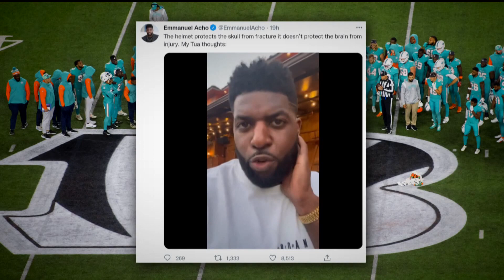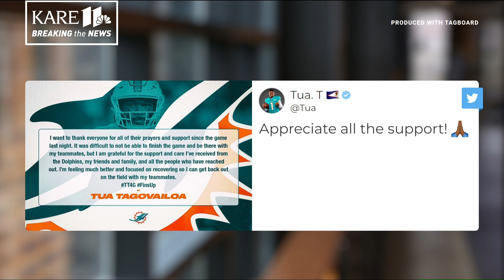A retired NFL tight end and a doctor share their perspectives on the NFL's concussion protocols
The conversations come after an investigation opened to see if protocols were actually followed when Dolphins QB Tua Tagovailoa got hit in last week's game.